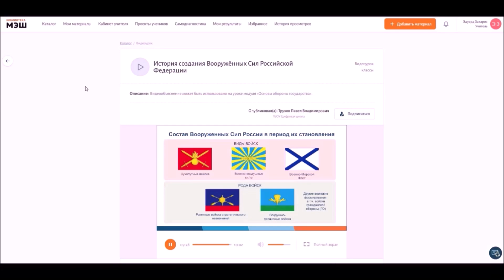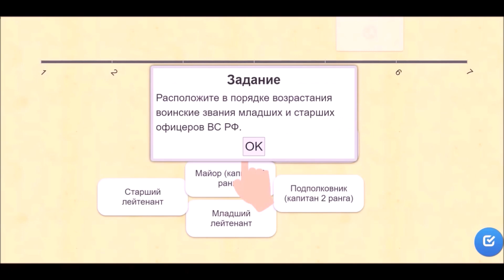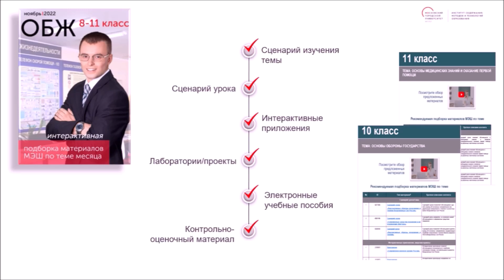Обзор материалов МЭШ. Организация работы учащихся на уроках ОБЖ 10 класс